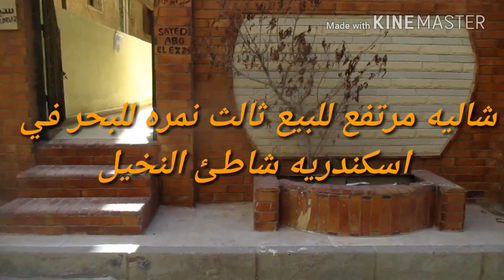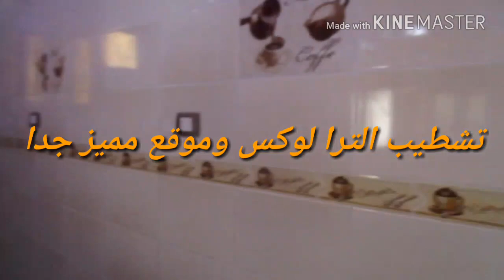شاليه هاي لوكس 120م 3 غرف ثالث عماره للبحر للبيع في اسكندريه العجمي شاطئ النخيل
✍ المواصفات : _التقسيم الداخلي : _  فيو رائع للبحر
( 3 غرفة نوم - ريسبشن كبير - مطبخ امريكاني - حمام - ممر كبير - تراس رائع - فراندا كبيره )
الطابق ,,, الارضي مرتفع بمدخل خاص
✔ مسجل بعقود ملكيه في جمعيه 6 أكتوبر للقوات المسلحه
✔ يوجد حارس للعمارة 👮‍
✔المساحة 120 م ,,,✔ التشطيب الترا لوكس
💸 السعر / 440  ألف كاش قابل للتفاوض
✔ ارض مسجلة ,,, ✔ رخصة بناء ,,, ✔ حصة عقارية
✔ عدادات كهرباء ,,,✔ عدادات مياه
✔ مداخل من الرخام ,,✔ واجهات مضادة لعوامل التعرية والرطوبة